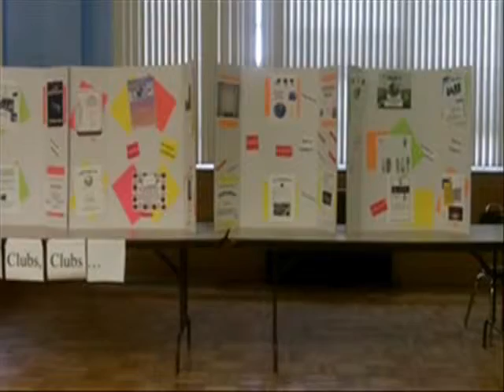Period 7 Buddhism